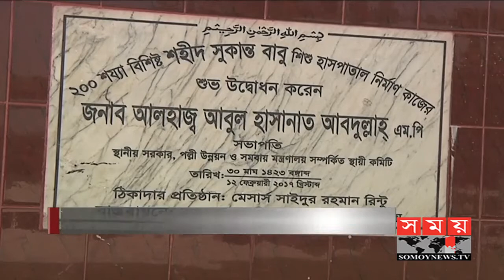সাড়ে ৩ বছর থমকে আছে বরিশাল শিশু হাসপাতালের নির্মাণ | Barisal News | Somoy Tv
ভিত্তি স্থাপন হলেও গত সাড়ে তিন বছরে নির্মাণ কাজের আশানুরূপ ও দৃশ্যমান অগ্রগতি হয়নি বরিশাল দু’শো শয্যার শিশু হাসপাতালের। ফলে উন্নত চিকিৎসা থেকে বরিশাল অঞ্চলের শিশুরা বঞ্চিত হচ্ছে বলে অভিযোগ করেছেন অভিভাবকরা। গণপূর্ত বিভাগ বলছে, মাটি পরীক্ষার ভিত্তিতে নকশা পরিবর্তন করায় বিলম্বিত হয়েছে নির্মাণ কাজ।

স্বাধীনতার ৪৩ বছর পর বরিশাল নগরীর আমানতগঞ্জে দু’শো শয্যার একটি শিশু হাসপাতালের ভিত্তি স্থাপন করা হয় ২০১৪ সালের ১৮ই আগষ্ট। এরপর কেটে গেছে সাড়ে তিন বছর। কিন্তু হাসপাতাল নির্মাণের আশানুরূপ কোন অগ্রগতি হয়নি। এদিকে বরিশাল শের-ই-বাংলা মেডিকেল কলেজ হাসপাতালে শিশুদের জন্য বেড রয়েছে মাত্র ৩৫টি। সেখানে ভর্তি থাকে দৈনিক ৩শ থেকে ৪শ শিশু। ফলে উন্নত চিকিৎসা থেকে এ অঞ্চলের শিশুরা বঞ্চিত হচ্ছে বলে অভিযোগ করেছেন সংশ্লিষ্টরা।

শেবাচিম'র শিশু বিভাগ বিভাগীয় প্রধান অধ্যাপক ডাঃ অসীম কুমার সাহা বলেন, 'তীব্র বেড সংকটের কারণে শিশুদের কাঙ্ক্ষিত সেবা দেয়া বিঘ্নিত হচ্ছে। একারণে বরিশাল শিশু হাসপাতালের নির্মাণকাজ দ্রুত সম্পন্ন করা জরুরি।'

এ অবস্থায় নাগরিক পরিষদের যুগ্ম সম্পাদক এনায়েত হোসেন চৌধুরী দ্রুত শিশু হাসপাতাল নির্মাণের দাবি জানিয়েছেন।

তিনি বলেন, 'শিশু হাসপাতাল ছাড়া এই শিশুদের স্বাস্থ্য সেবা দেয়া যাবে না। এই কারণে আমাদের জোর দাবি অবিলম্বে শিশু হাসপাতালের পূর্ণাঙ্গতা দেয়া হোক।'

এদিকে গণপূর্ত বিভাগ বলছে মাটি পরীক্ষার ভিত্তিতে নকশা পরিবর্তন করায় বিলম্বিত হয়েছে শিশু হাসপাতালের নির্মাণ কাজ।

গণপূর্ত বিভাগের নির্বাহী প্রকৌশলী রিপন কুমার রায় বলেন, 'আমরা নকশা হাতে পেয়েছি। পাইল নির্মাণের কাজ চলছে। সবকিছু স্বাভাবিক থাকলে আশা করছি, আগামী দুই বছরের মধ্যে কাজটি সম্পন্ন করা সম্ভব হবে।'

Though the foundation was laid, in the last three and a half years, there was no expected and visible progress in the construction work of Barisal two hundred-bedroom children's hospital. As a result the parents of the children of Barisal region are being deprived of better treatment, alleged by the Guardians. The Public Works Department says the design changes on the basis of soil testing has been delayed due to construction work.

After the 43 years of independence, the foundation of a 200-bed children hospital in Amanatganj, Barisal, was laid on 18 August 2014. After three and a half years. But there was no progress as expected to build the hospital. Meanwhile, there are only 35 beds for children in Barisal Sher-E-Bangla Medical College Hospital. There are three hundred and four hundred children daily. As a result, the concerned children of the region are being deprived of medical treatment.

Shabachim's Department of Child Development Divisional Head, Dr. Asim Kumar Saha said, "Children are being interrupted due to the severe bed crisis. That is why it is important to complete the construction of Barisal Children's Hospital quickly.

In this situation, Joint Secretary of the Citizen Enayet Hossain Chowdhury demanded to build a rapid child hospital.

He said, 'Children's health care can not be provided without children's hospital. For this reason, we strongly urge the child hospital to be fully mum. "

Meanwhile, the Public Works Department said the design changes on the basis of soil testing has been delayed due to the construction of the child hospital.

Ripon Kumar Roy, executive engineer of Public Works Department, said, "We got the design hand. The construction work of the pile is underway. If everything is normal, then hopefully it will be possible to complete the work within next two years. "